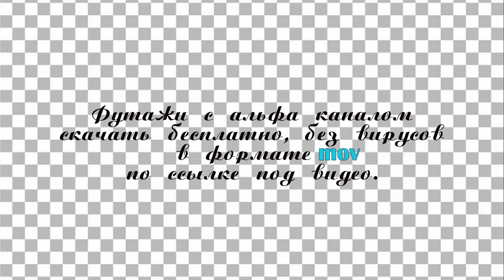Футажи с альфа (прозрачным) каналом, скачать бесплатно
Все мои работы в помощь желающим их использовать. Скачивайте для своих работ. Лучшее применение Chromakey в программе Adobe Premiere. Получается качественно!